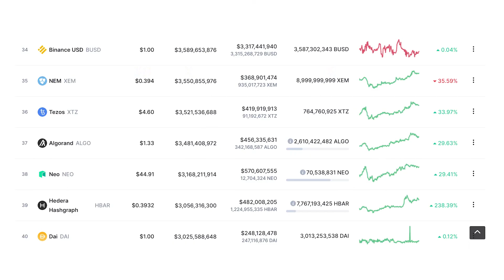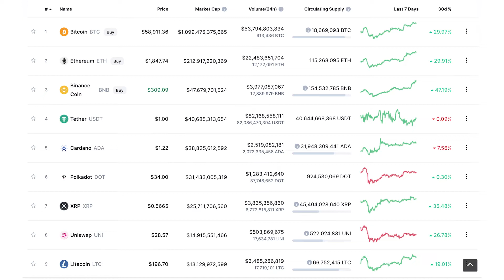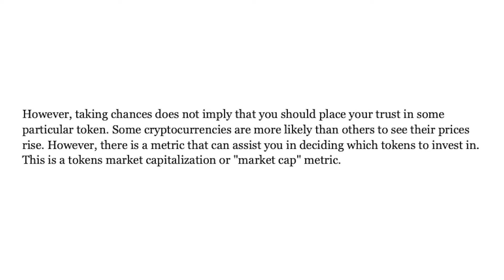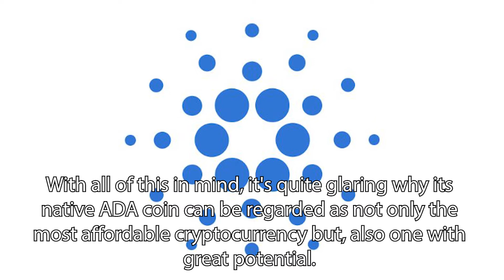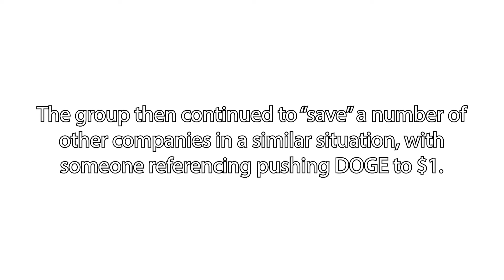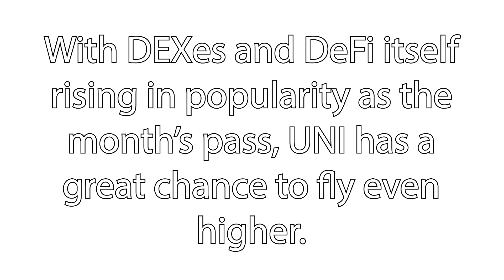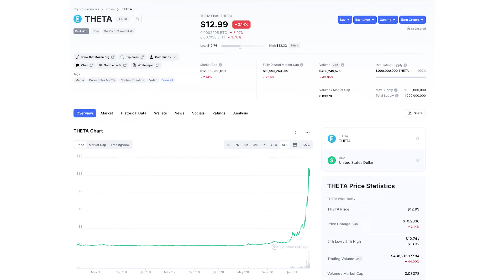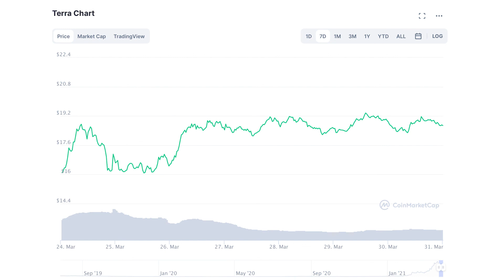5 Altcoins Under a Penny That Can Make Your RICH in 2021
5 Altcoins Under a Penny That Can Make Your RICH in 2021